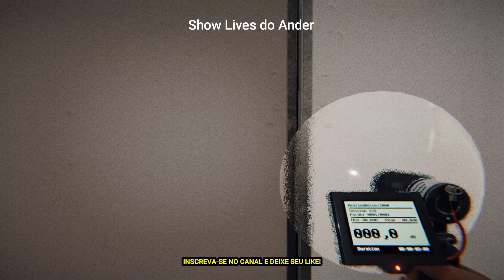Ander Joga Phasmophobia na Atualização de Halloween na Fazendinha do Mal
Neste vídeo, joguei Phasmophobia na fase da Fazendinha do Mal com a atualização de Halloween.